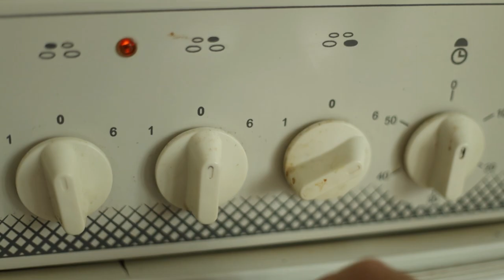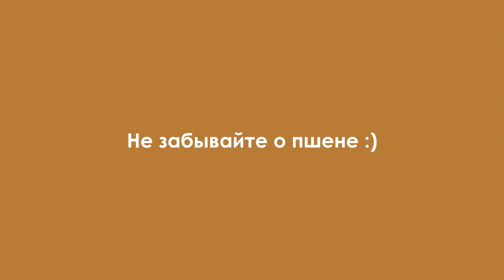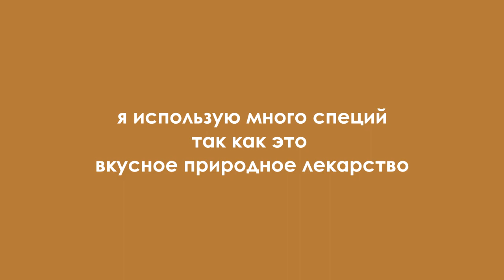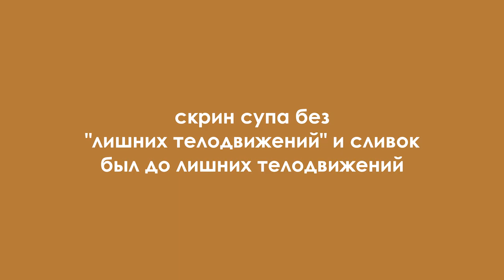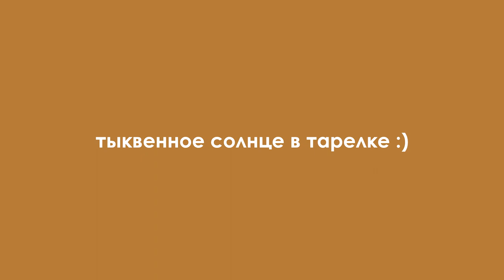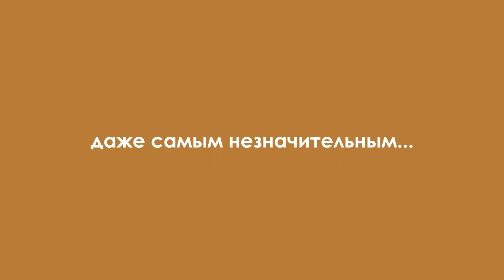ЧТО Я ЕМ В ТЕЧЕНИЕ ДНЯ (День Тыквы)/ VEGAN & HEALTHY/ ВЕГАН/ What i eat in a day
Человеки, доброго дня! Сезон тыквы я очень уважаю и бесконечно долго готова есть тыквенные супы “по-быстрому” и не очень типа “я включаю кулинара”.
В общем. Только польза, солнечное настроение и ничего лишнего! :)
p/s
Используйте все специи и пряности на вкус и глаз. :)
Станьте творцом своего блюда. Тренируйте свою чакру вкуса и наслаждения.

Благодарю за просмотр и отклики! Чудесного дня!

ПРОДУКТЫ, которые я использую:
Музыка из видео:
LOUD HOUND - High in the Bathroom
Travis Bretzer - Love Is of Me (Demo)
На что я снимаю:
Canon R
Canon 70D, Sigma 17-50mm 2.8, Canon 50mm 1.8
Монтирую в SonyVegas
4fresh: FIN830  - 5%
IHERB: AHH7862 - 5%
Что ест мой кот? ОБЫЧНЫЙ КОРМ ПРЕМИУМ КЛАССА С РЫБОЙ.
P/S: я НЕ монетизирую свои видео

Благодарю за всё, незнакомые и знакомые друзья!
ЛУЧЕЙ ДОБРА!